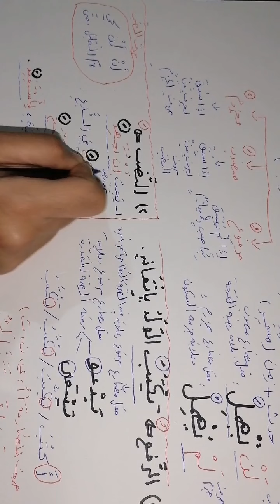اعراب الفعل. ٢..الصف الخامس.. اللغة العربية.. فرع حكما